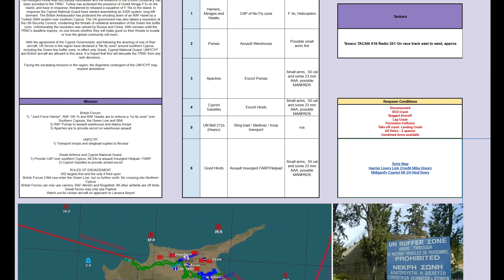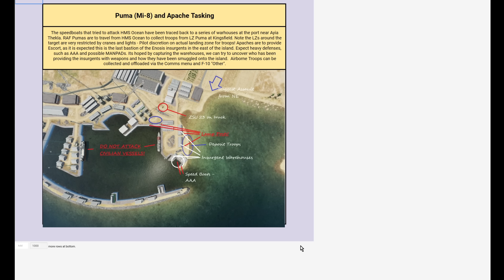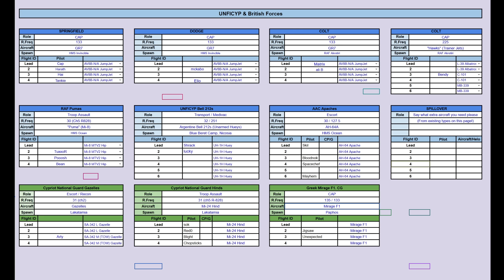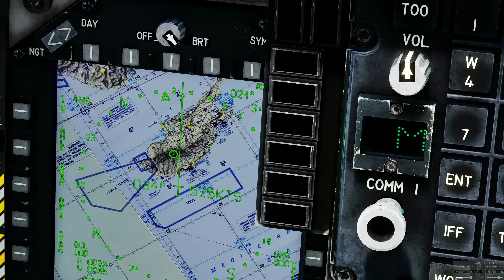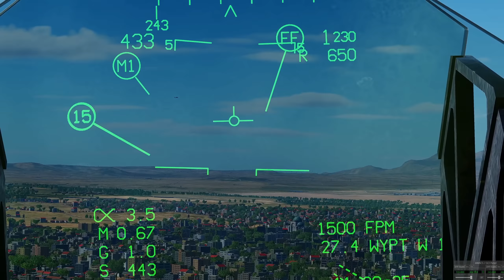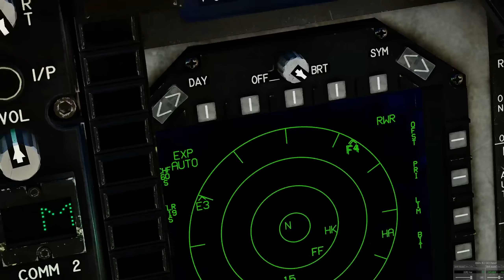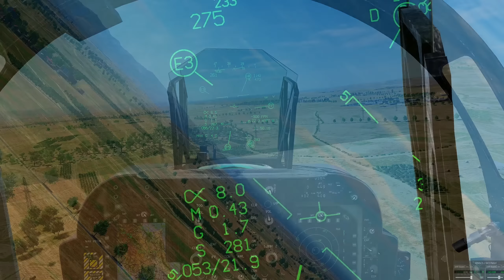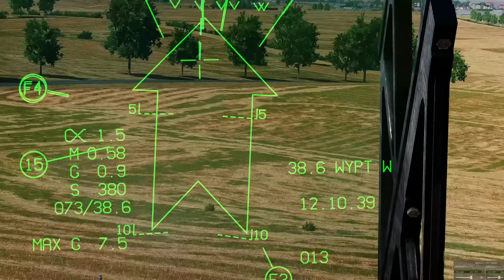Flashpoint Cyprus Campaign: DAY 3 Patrolling The Border | DCS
0:00 Briefing
6:50 Mission